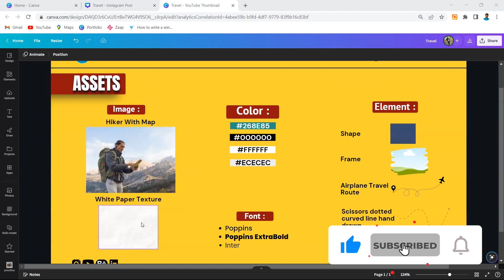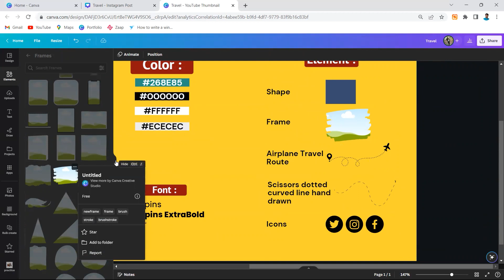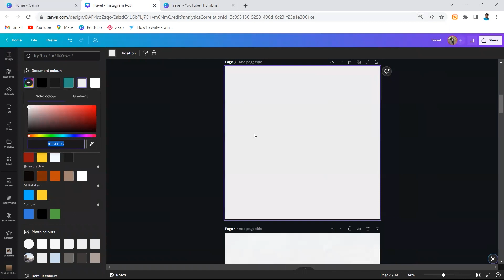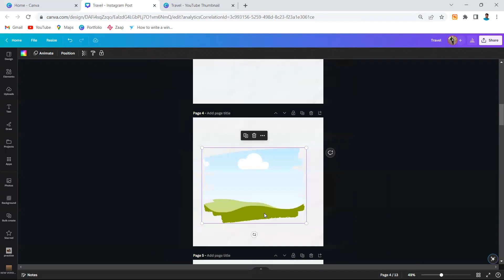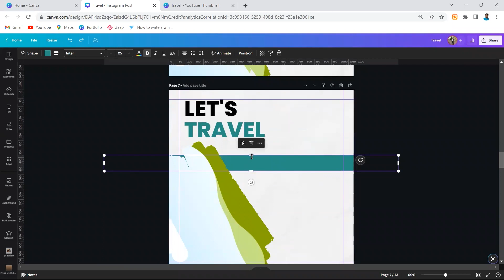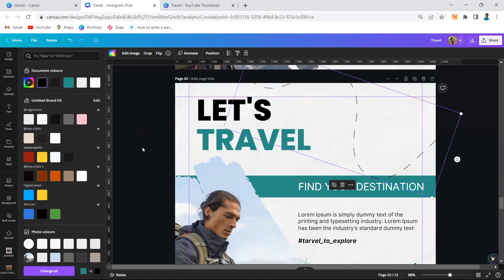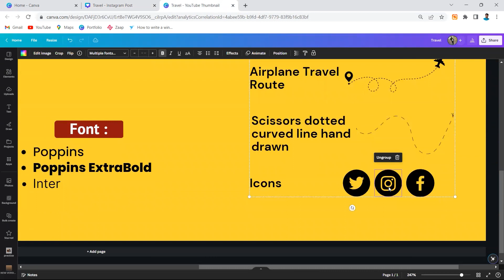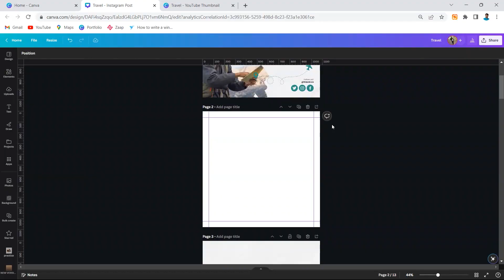How I have designed TRAVEL POSTER In Canva | Flyer Design | Canva Tutorial || Rajesh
In this video, I'm gonna show you How To Make Poster Design In Canva so, watch this full tutorial.

In this tutorial, I am going to explain A-Z of designing in Canva from basics.

I have explained every single detail to creating this POSTER.

P.S: This is completely made in @canva and this design is made by taking inspiration from the Internet

Note: This design can be made in Canva Free or Canva pro also.

You can download this file to get the HEXACODE of color

It inspires me to make more videos like this.

Are you looking for a Graphic Designer?

DM me "DESIGN" to build your amazing project